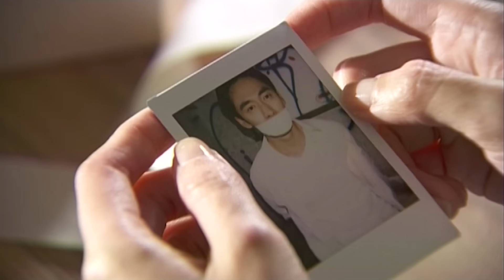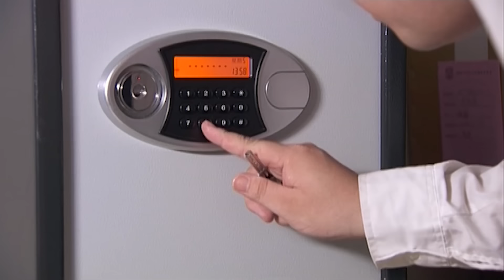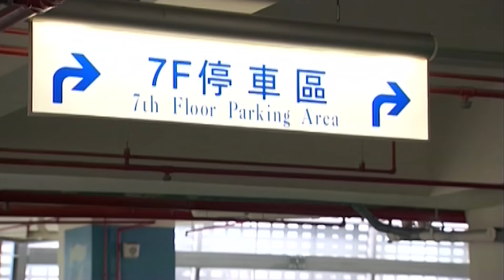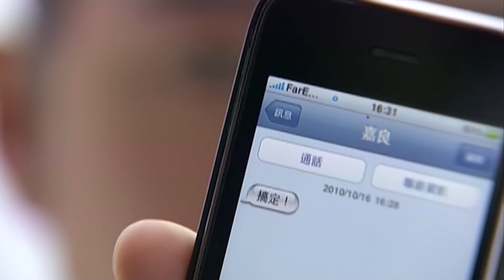Đi Tìm Tình Yêu - Tập 11 | Phim Tình Cảm Đài Loan Hay Mới Nhất 2019